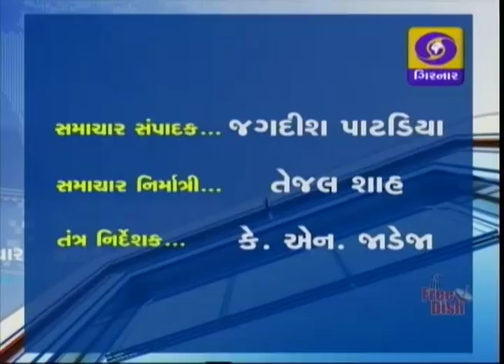Morning News at 8.45 AM , Date - 11-09-2017